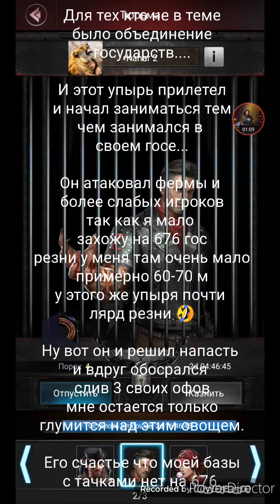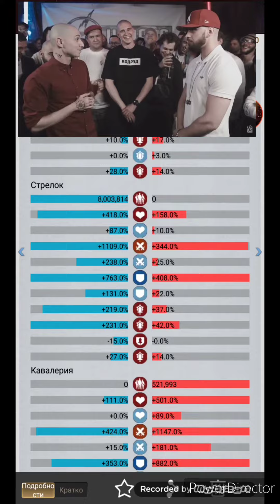Last Empire War Z.. пропущенный kahar 1